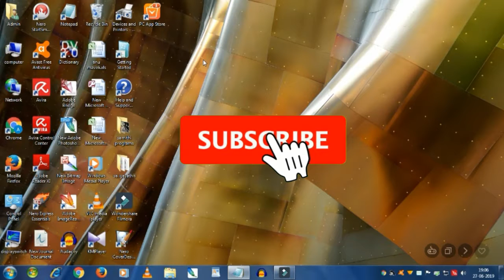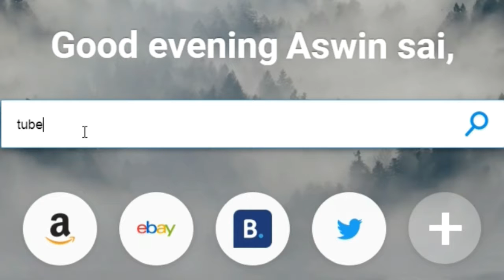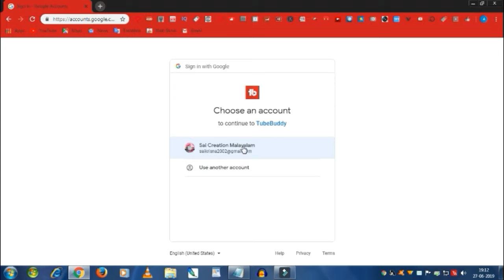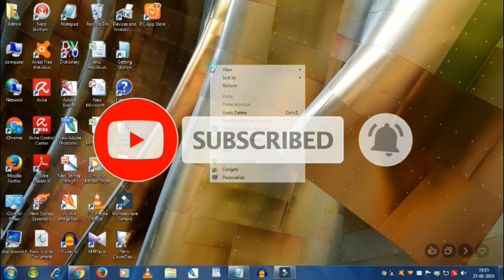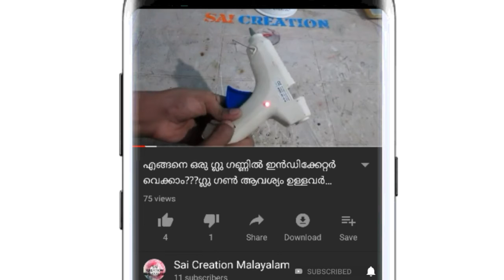What is tube buddy?what is it's purpose?how to use it???|| In malayalam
എല്ലാവരും തുടർന്നും വീഡിയോകൾ കാണുക. തുടർന്നും സപ്പോർട്ട് ചെയ്യുക.
കൂടുതൽ പേരിലെക്ക് ഷെയർ ചെയ്യുക.
നിങ്ങളുടെ അഭിപ്രായങ്ങളും,ഐഡിയകളും താഴെ കമന്റ്‌ ബോക്സിൽ നിർദേശിക്കുക.
തുടർന്നും സപ്പോർട്ട് ചെയ്യുക. THANKS TO ALL. 🙏🙏🙏